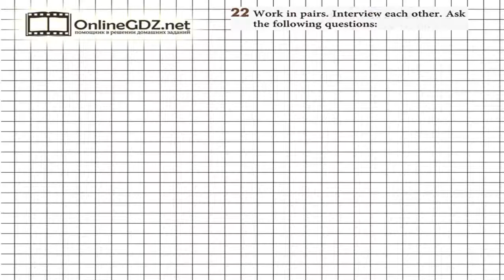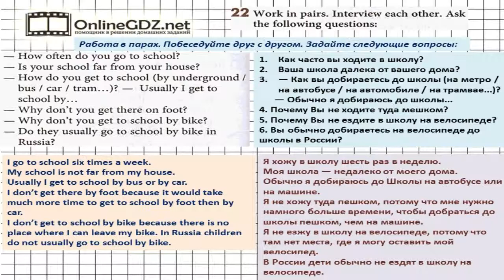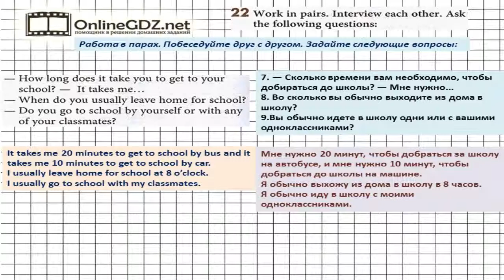Unit 3 Section 2 Задание №22 - Английский язык "Enjoy English" 7 класс (Биболетова)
В упражнении 22 нужно задать данные вопросы своему партнеру, а затем самому ответить на них. Справиться с этим упражнением будет легко, если сначала вы посмотрите видео с подробным объяснением.